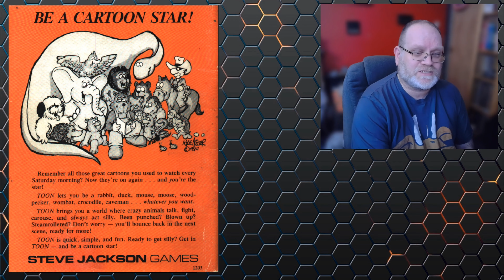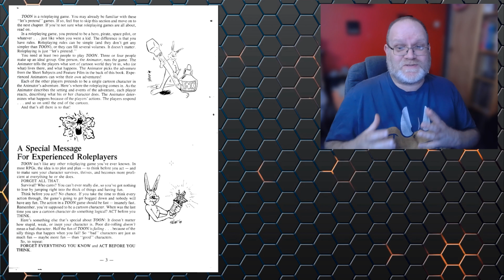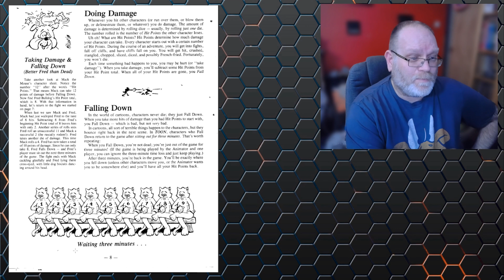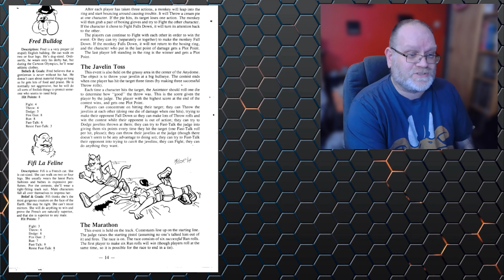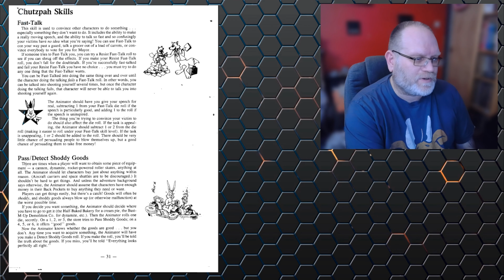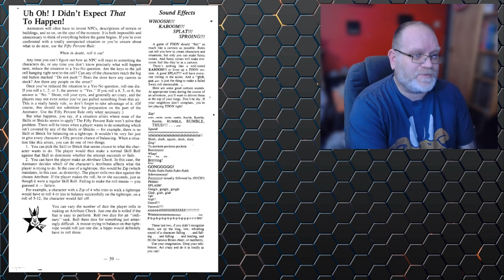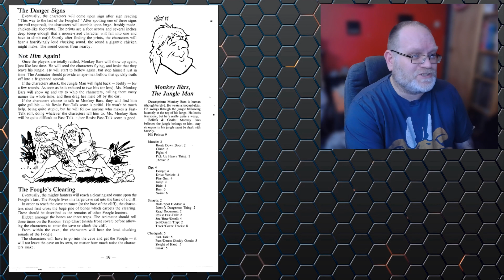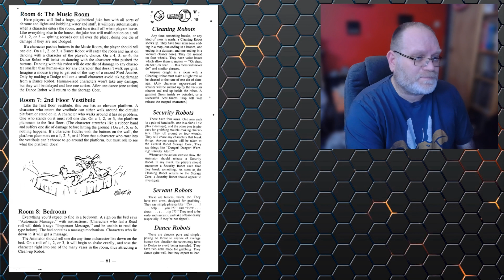Toon: The Cartoon Roleplaying Game (Steve Jackson Games, 1984) | Retro RPG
Toon is a different roleplaying game. Remember those great Saturday morning cartoons? Now they’re back – and you’re the star!

Toon lets you be a rabbit, duck, mouse, moose, woodpecker, wombat, crocodile, caveman . . . whatever you want.

In Toon, anything can happen, and nobody ever gets killed. Been punched? Blown up? Steamrollered? Don’t worry – you’ll bounce back in the next scene, ready for more!

This book includes quick, simple rules, plenty of silly charts and tables, and lots of cartoon adventures – a joker’s dozen!

Ready to get silly? Get in Toon!